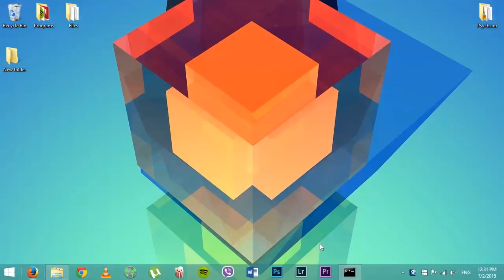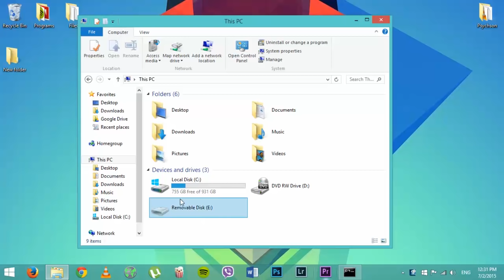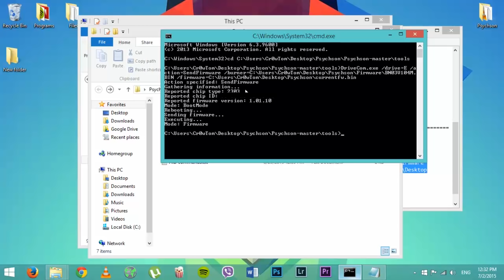BadUSB - Re-flashing to stock firmware (HD)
In this tutorial for Cr0w's Place we are going to get the device we used in the previous video, to boot mode, the hard way (for cases that there is no other way) and restore it in its original state (thumb drive).

Note: If you buy a confirmed device, you might not end up with one with the PS2251-03, as manufacturers seem that many times use different controllers even with same device models.